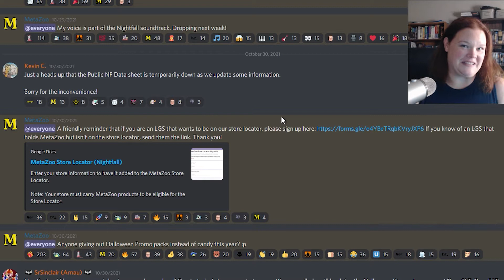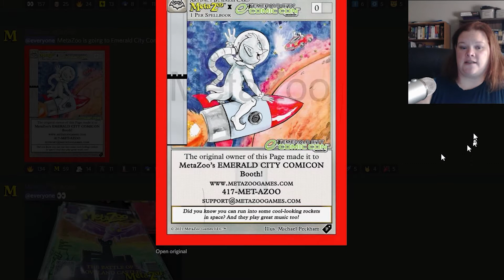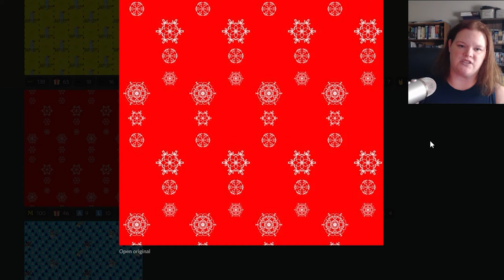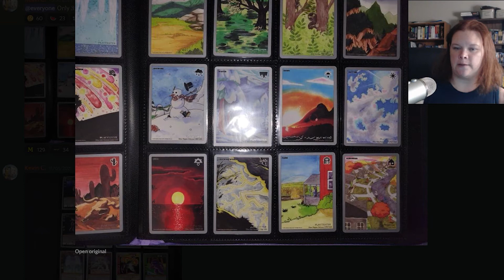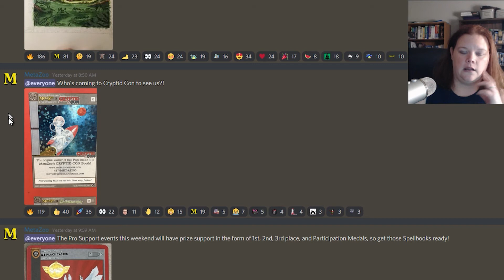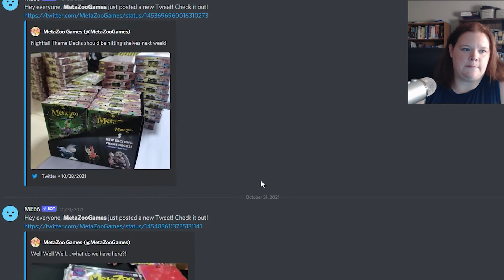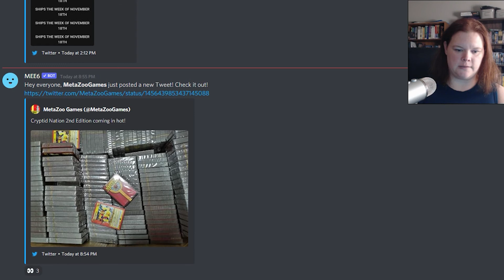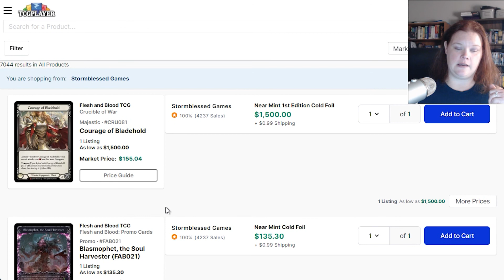MetaZoo News Update (Week of November 5, 2021)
Sheena takes us through the MetaZoo news update this week. Scott went to see Eternals and yeah. Anyway, I was excited to see Shang-Chi in the Marvel logo.

There has been controversy this week in the MetaZoo community. This will be addressed in a forthcoming video. We don't want to speak off the cuff or misinform anyone, so we are doing our due diligence on this first before we bring it to you.

Next video: Nightfall Opening!

Website buylist coming ... eventually. We have an expanded buylist on TCGPlayer right now for both Magic and Pokémon.

Can't find what you're looking for on our website? We also have a store on TCGPlayer

We are also on ChannelFireball.com's new marketplace!

We will be adding a newsletter sign up to our site sometime soonish. (I know, I know... I still need to get to it. )

We even have an eBay store